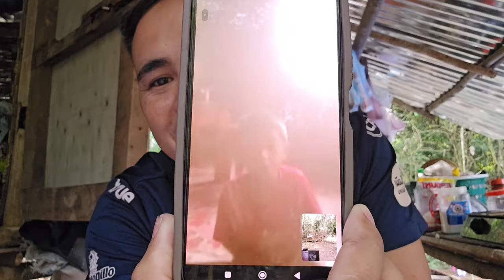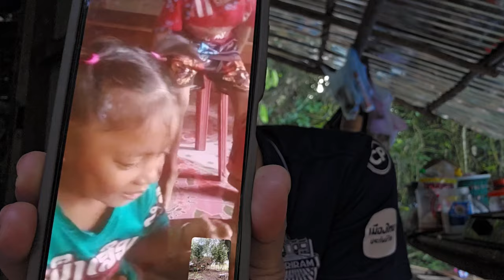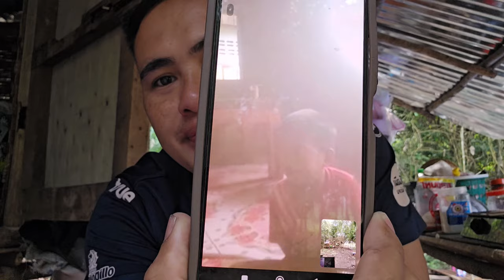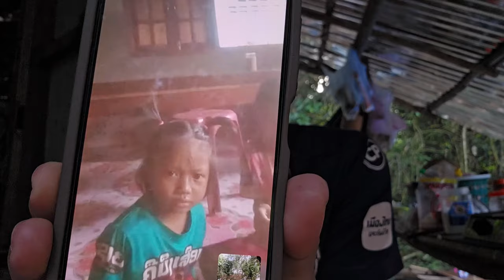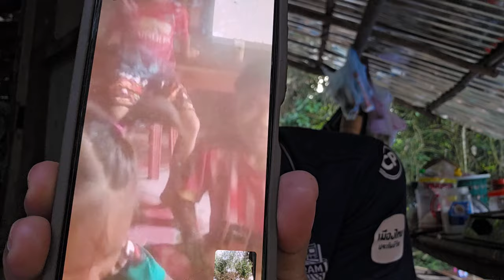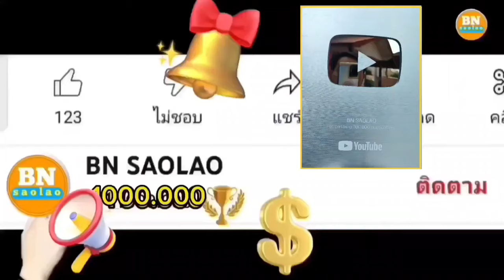ep997 แจ้งข่าวร้ายเรื่องวัวและครอบครัวนิกสาวนาโพธิ์ คนป่า ตองเหลือง ຄົນປ່າ